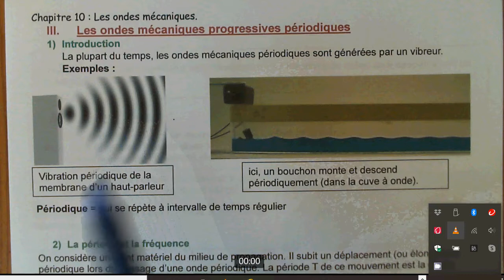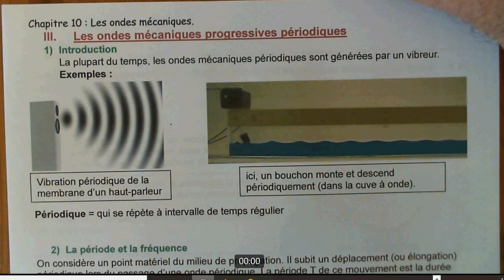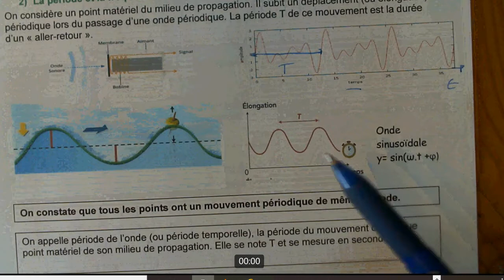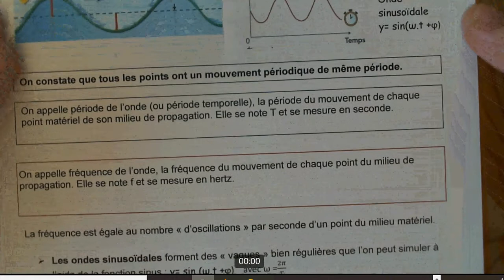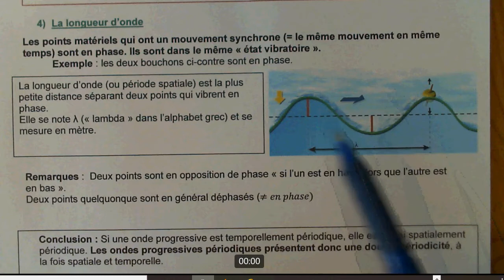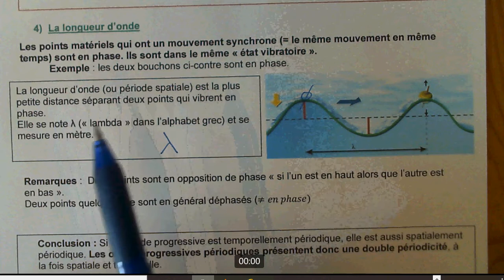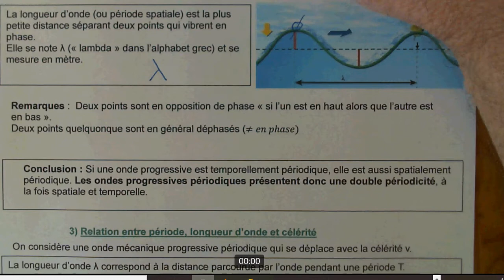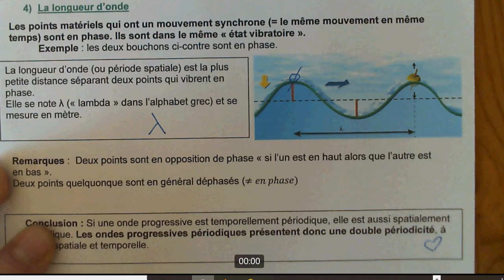Chapitre 10: Ondes mécaniques. Partie 2